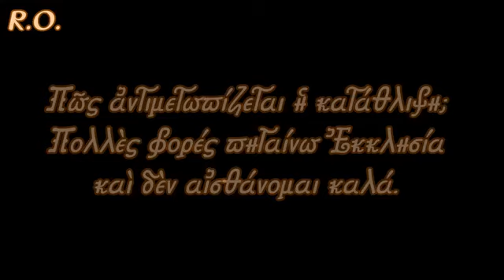Οἱ σύγχρονοι ἅγιοι Πορφύριος, Παΐσιος καὶ Ἰάκωβος ὡς πατέρες τῶν πιστῶν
Ὁμιλία Μητροπολίτου Μόρφου κ. Νεοφύτου μὲ θέμα: «Οἱ σύγχρονοι ἅγιοι Πορφύριος, Παΐσιος καὶ Ιάκωβος ὡς πατέρες τῶν πιστῶν», ποὺ πραγματοποίηθηκε τὴν Τρίτη 22α  Μαΐου 2018,   στὸν ἱερὸ ναὸ Ἁγίων Κωνσταντίνου καὶ  Ἑλένης Ἰδαλίου στὸ πλαίσιο τῶν ἐκδηλώσεων τοῦ ὁμώνυμου ναοῦ, ἐπί τῆ ἀφίξη τῶν ἱερῶν λειψάνων τῆς Ἁγίας Ἑλένης καὶ τοῦ Ἁγίου Γερασίμου τοῦ Μεγαλοχωρίτου.